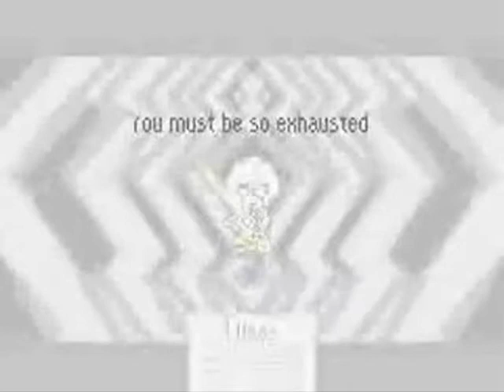Mother 3 Final Boss: Lucas vs. Masked Man: Part 2/2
At the end of Part 1, the screen goes white. At the beginning of Part 2, the leads to a flashback where Flint and Hinawa are discussing the future of their newborn twin sons: Claus and Lucas.

After the flashback, the battle resumes, and Kumatora, Duster, & Boney's HUDs are completely gone by this point. The Masked Man starts attacking Lucas less aggressively, as the late Hinawa continues to make him remember who he is.

After even more turns, Claus finally snaps out of Porky's spell, hearing his mother calling him to approach her.

Literally, Claus does just this. How? By unleashing his most intense lightning attack on Lucas, KNOWING that his brother's Franklin Badge would reflect the lightning back at him.

As the game itself said: "Claus took mortal damage!"

He started to collapse, but not before embracing and talking to his twin brother one last time...